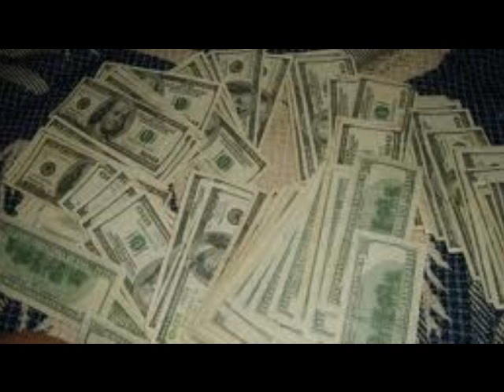C-Mero Thousands On Deck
C-mero